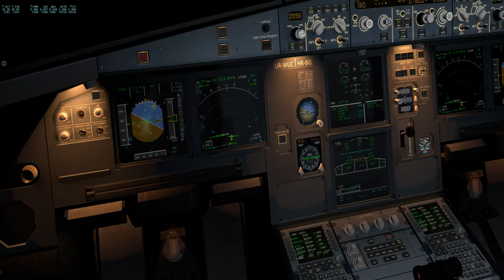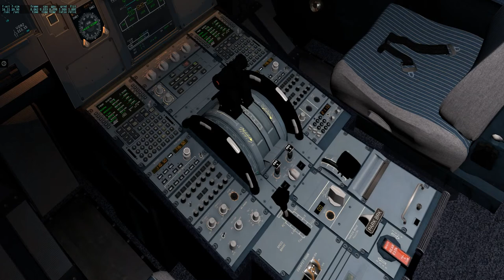А320 посадка в Кольцово X-PLANE 10